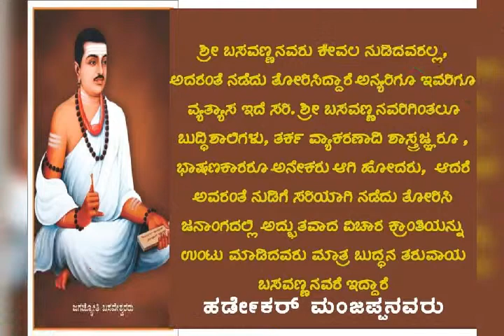Davalmallik n hosamani ginigera Dnh Hospet steels limited ginigera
Davalmallik n hosamani ginigera Hospet steels limited ginigera